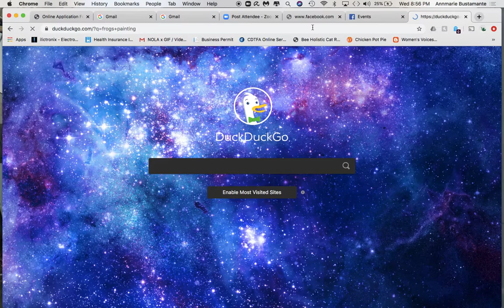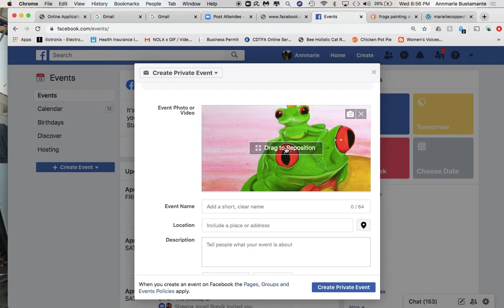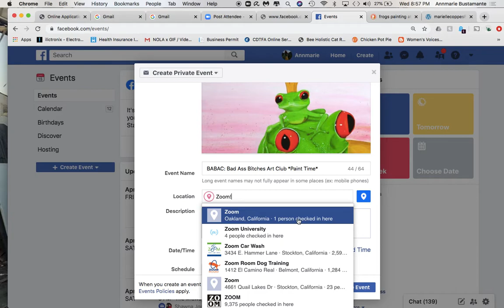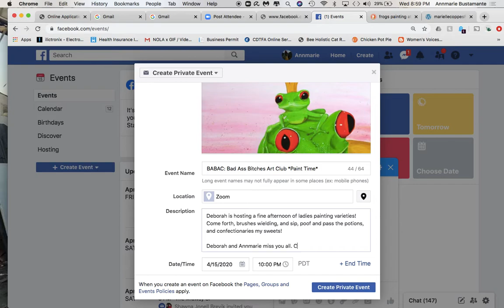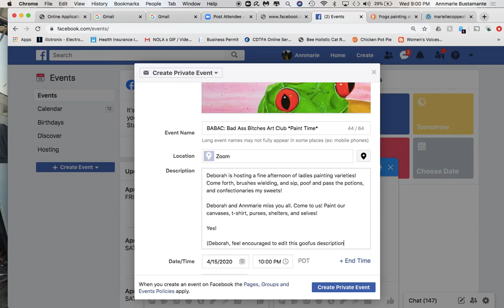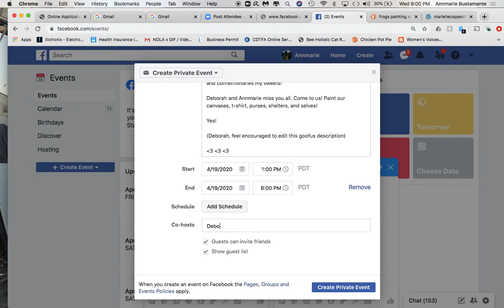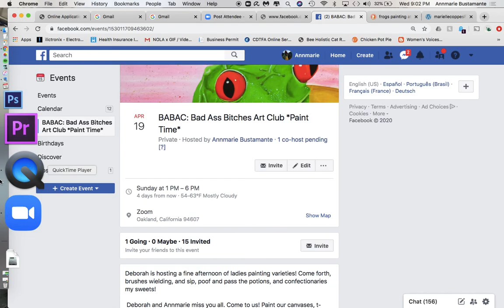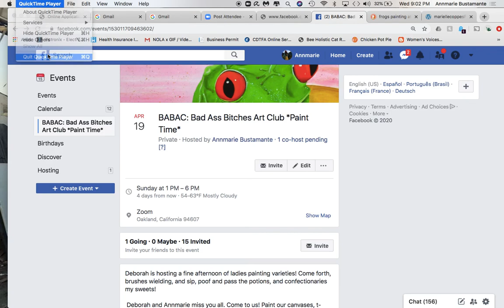How To Make a Facebook Event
Dear Deborah,
Now you have the tools to create the facebook event of your wildest dreams!
Behold!
*Poof* There goes some new knowledge!